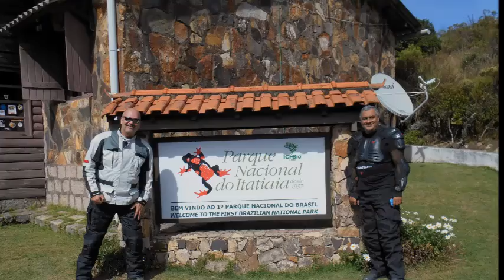Retrospectiva 2014 Parte 2